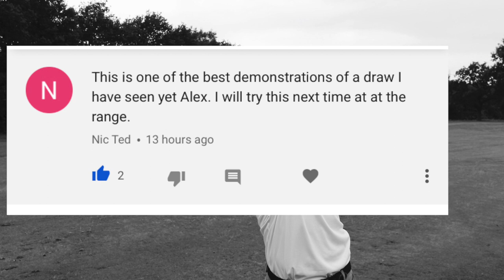CHANNEL TRAILER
WELCOME TO ALEX ELLIOTT GOLF

Welcome to AlexElliottGolf - Your Home of golf. Lets simplify the golf swing.

As a PGA Pro I provide simplistic golfing tips which I utilise from caddying on the Challenge and European Tour. Receive weekly tips for your game of golf!

Teaching professional based in the North West of England. Providing private lessons using flight scope and V1 Pro technology, as well as any areas of your game you feel you need to improve.